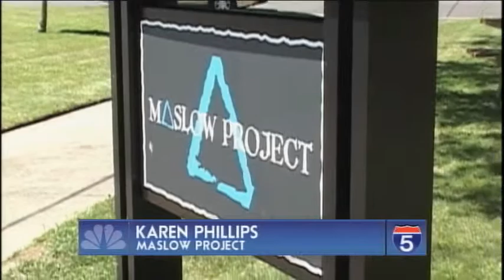Karen Phillips - Maslow Project - Nov 12th, 2014